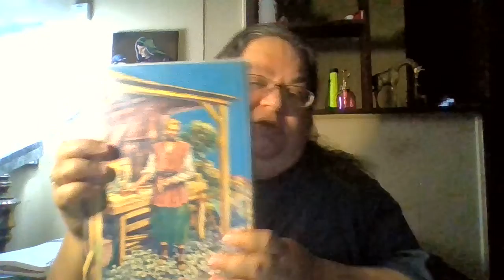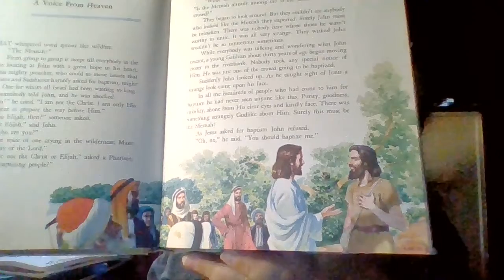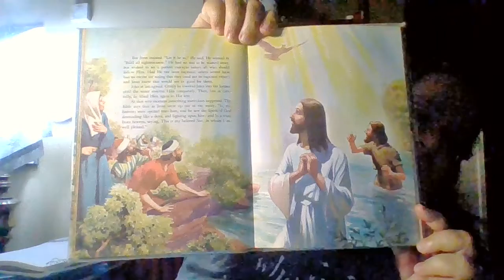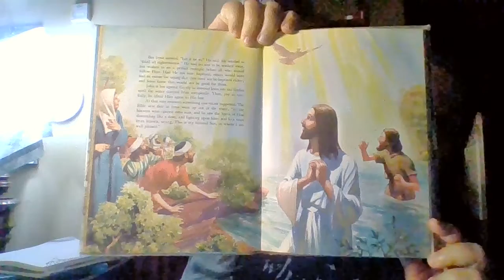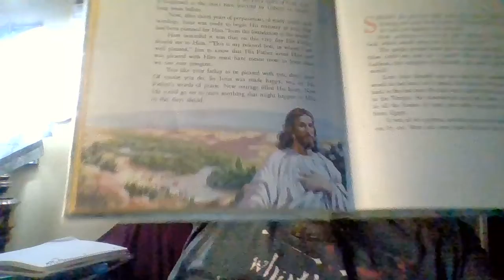Volume 7 part 3 story 3- A Voice from Heaven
A voice from heaven is the 3rd story in part 3 of volume 7 in the book series, Bible Story by Arthur S Maxwell.